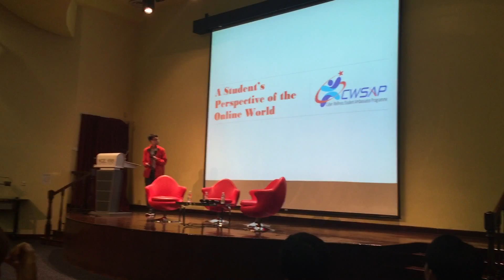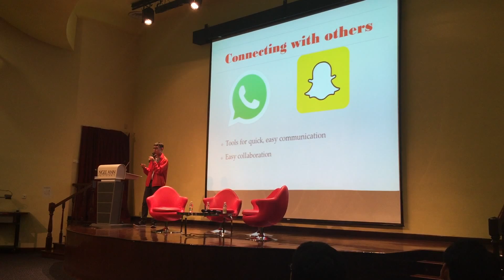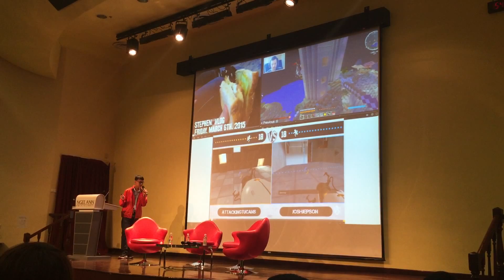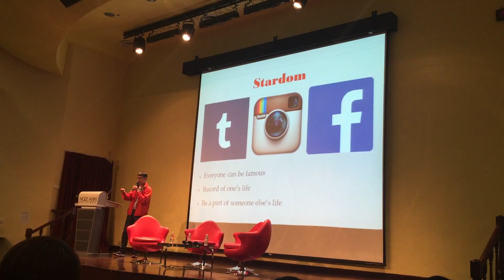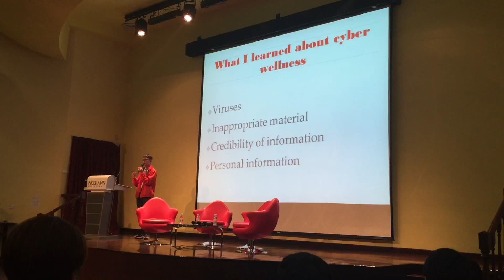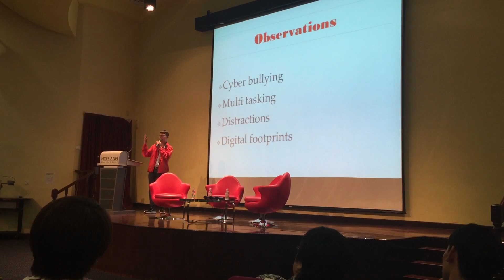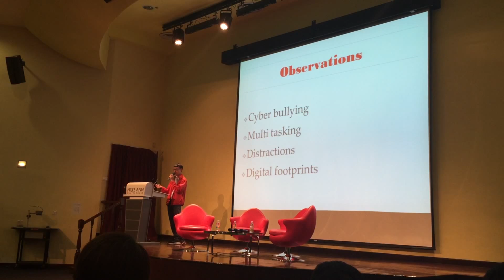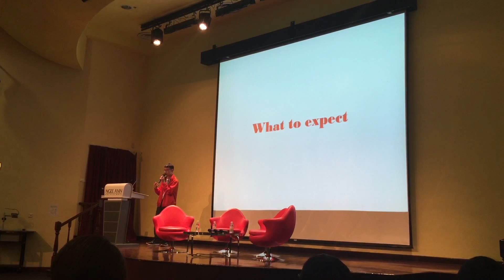CWSAP 2015 Parents Track - Sharing by Farrell Nah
In addition to the existing Students and Teachers segments, a Parents Track was introduced to help parents understand MOE and schools’ efforts in Cyber Wellness education, and to equip them with relevant parenting strategies in the digital age.

Another former SST student, Farrell Nah, shared more about ‘A Student’s Perspective of the Online World’ in his capacity as an alumnus of the Cyber Wellness Student Ambassador Programme.